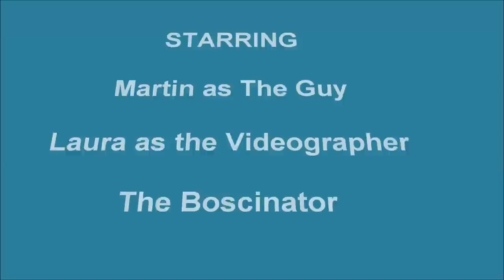Bosco & Martin Dock Diving - Session Two - Part I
This is Bosco's second session of dock diving. He was jumping 17 to 20 feet from a down stay. We think he could jump further but we're just focusing on keeping things fun for him. He's still just a pup!

The clip was filmed from the dock.